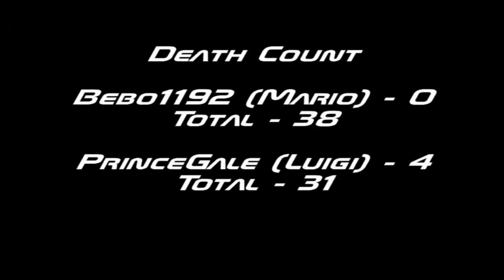New Super Mario Bros. Wii Co-op with PrinceGale : Part 9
We begin World 4.